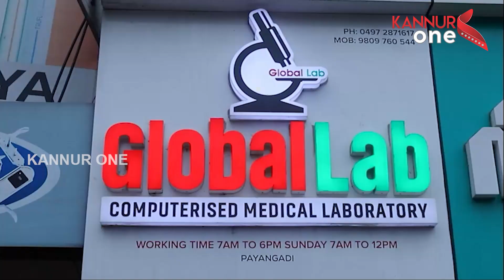കണ്ണൂരിലെ വാഹന ഷോറൂമിൽ നിന്ന് 42 ലക്ഷത്തോളം രൂപ തട്ടിയെന്ന കേസിൽ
കണ്ണൂരിലെ വാഹന ഷോറൂമിൽ നിന്ന് 42 ലക്ഷത്തോളം രൂപ തട്ടിയെന്ന കേസിൽ സ്ഥാപനത്തിലെ അസിസ്റ്റൻറ്  മാനേജർ അറസ്റ്റിൽ.